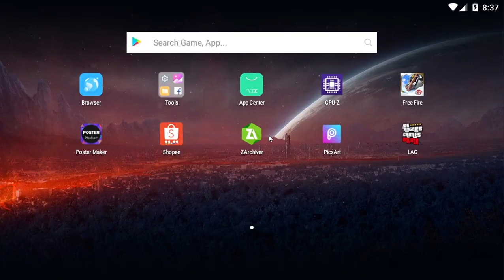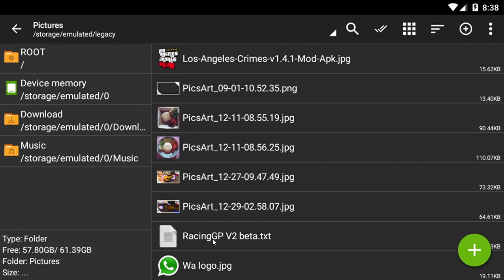REVIEW CUSTOM MAP + ADA ANUNYA - L.A CRIMES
Jadi kali ini aku mau cobain custom map dari AMNAR`s Production

Ok Guys,Terima Kasih telah menonton jangan lupa SUBSCRIBE,LIKE DAN SHARE,bantu sampai 1K SUBSCRIBER nanti aku bakal giveaway 11 diamond Mobile legends buat 3 Orang pemenang wkwkwk. gpp lah ya?kan pemula,makin banyak yang SUBSCRIBE nanti giveaway-nya makin WOW.
-FOLLOW MY IN...

Tulis saran kalian di komentar,biar channel saya maikin berkembang
Thanks.